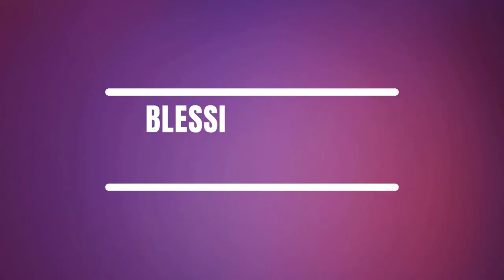Divine Blessings from Banke Bihari Mandir Vrindavan | Celebrating 10 Years of Pioneering Piles Care!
Join us in the sacred blessings from Pandit Ji at Banke Bihari Mandir, Vrindavan, as we mark a decade of excellence in piles care. Our world record of 391 surgeries in 8 hours and 45 minutes stands as a testament to our commitment to your well-being. Dr. Suri and Rana Hospital are humbled by the divine support on this journey.